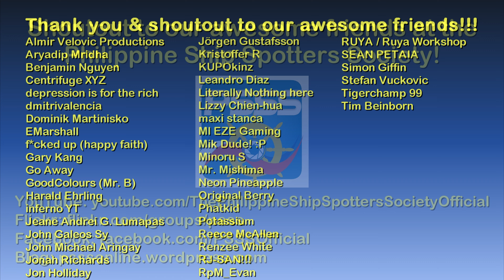Part 17 - Houses of Vespucci Canals | GTA V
Hello and welcome to The GTA V Tourist's "Houses of Vespucci Canals" mini-series! :)

Timestamps:
00:00 Intro
00:44 House 1
04:19 House 2
07:12 House 3
09:42 House 4
11:24 House 5

Mods and tools:
GTA V printed map, part of the GTA V DVD box kit

(Outro 1) Claudio The Worm by The Green Orbs (aka 'The Tama-chan Song')

Main computer used:
Model: GX502LXS-HF053TS
Processor: Intel Core i7-10875H
Graphics Card: GeForce RTX 2080 Super Max-Q 8GB
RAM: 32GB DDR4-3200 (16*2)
Storage 1: 1TB Western Digital WDC PC SN730 M.2 NVMe PCIe 3.0 SSD
Storage 2: 250GB Samsung 970 EVO Plus M.2 NVMe PCIe 3.0 SSD

Other hardware:
Headset: ROG Delta
Mouse 1: ROG Gladius II (wired)
Mouse 2: Logitech M170 (wireless)
Extra keyboard: Logitech MK320 (I need num keypad lol)
Controller 1: Logitech Extreme 3D Pro joystick
Controller 2: Microsoft XBox 360 Controller

Software:
OS: Windows 10 Home (OEM)
Recording: NVIDIA ShadowPlay via GeForce Experience
Editing: Vegas Movie Studio (legit)
Internet: FTTH 100Mbps

About Vespucci Canals:

"The famous Vespucci Canals were built at the turn of the century in a desperate attempt to bring some semblance of European culture to the western United States."
-GTA V Manual

The Vespucci Canals are a series of waterways located in the district of Vespucci, Los Santos.  It is made up of several residential homes built on small islands surrounded by water. The neighbourhood is not very large but is affluent.

All buildings in the canals are for residential use only. There are two islands sitting inside of the canals. These islands are small strips and contain houses.

The Vespucci Canals are based on the real-life Venice Canals.